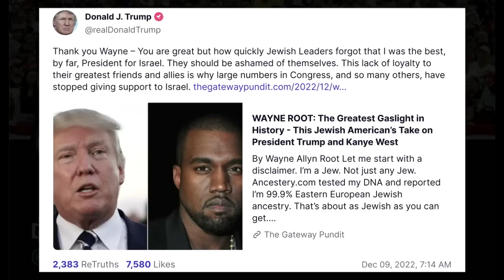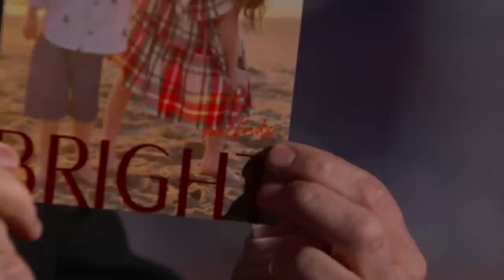Trump Slams Disloyal Jewish People, Marjorie Taylor Greene Fumes Over Dildos & Musk Trolls Fauci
Secret Service swept our building for former First Lady Michelle Obama’s visit, CBS aired the national tree lighting special, the official White House holiday ornament is for sale, Jimmy goes through the various gingerbread houses that have been built at the White House over the years, Trump is still upset that got called out for having dinner with Kanye and his white supremacist friend, the World’s Greatest Boss Elon Musk announced that Twitter will soon increase the character limit to 4,000, his trolling continued over the weekend when he posted that his pronouns are “Prosecute and Fauci,” a young guy came up to Jimmy over the weekend and asked why he didn’t have love for Elon, Marjorie Taylor Greene gave quite the acceptance speech at the Young Republican Club Gala in New York, Tucker Carlson tackled the topic of dildos and butt plugs being on sale at CVS, Jimmy sent his Christmas card over the weekend and noticed a big mistake on the front of it, and with so little time before Christmas, Guillermo and Jimmy sat down with kids to help Santa figure out who is naughty, and who is nice.